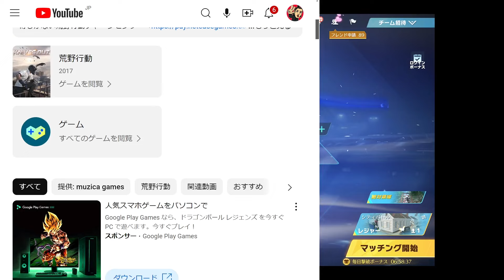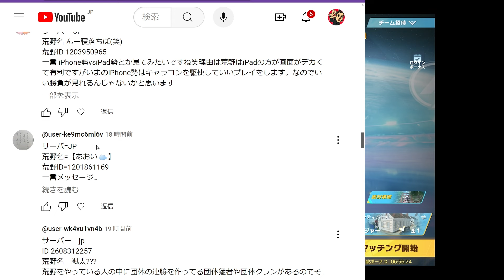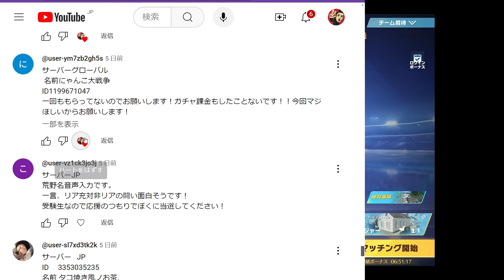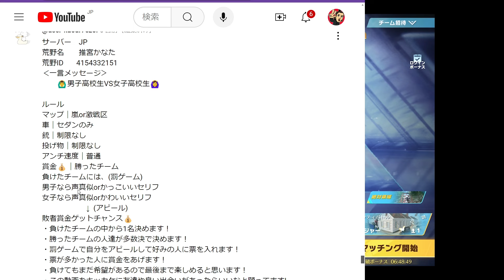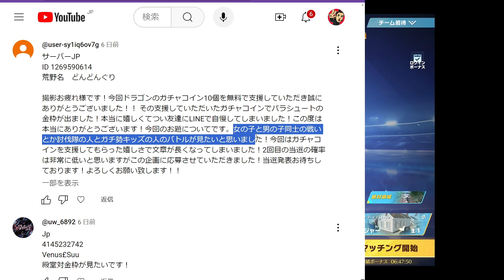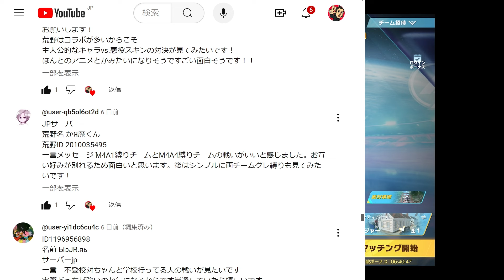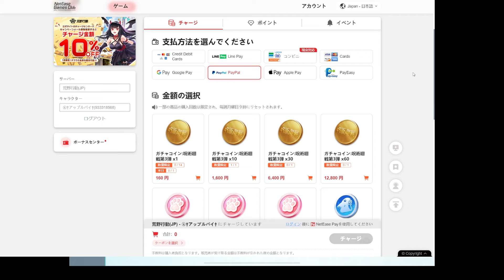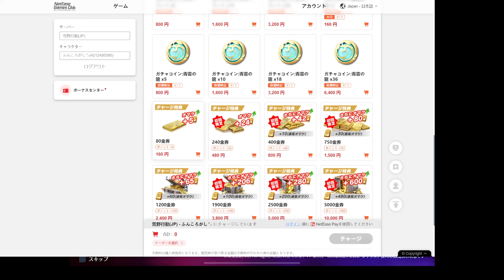※当選発表【荒野行動】呪術廻戦コラボ第3弾ガチャコイン50枚を無料でゲットする方法がこちら。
最近課金するときは、ここからしか課金しとらん。